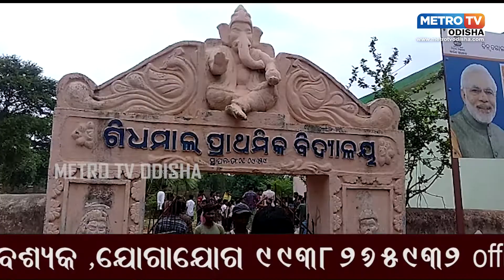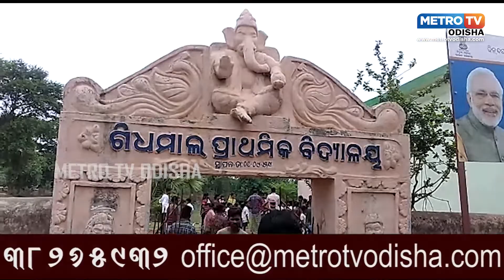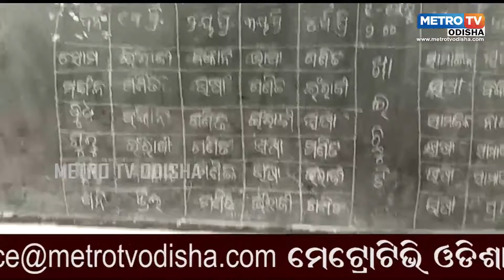ନିସାସକ୍ତ ଶିକ୍ଷ୍ୟକ ଙ୍କ ଉନ୍ମୁକ୍ତ କାଣ୍ଡ